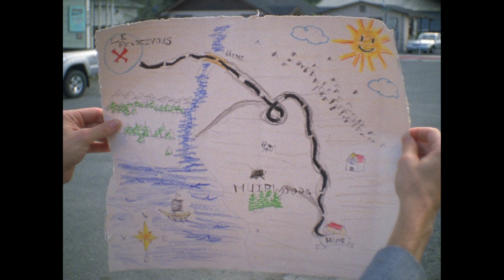The Picnic Rendesvous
A charismatic man wakes up late to his date rendezvous, and heads of in a hurry to meet his lady, however things don’t go as planned.